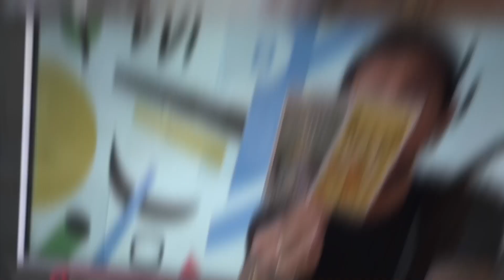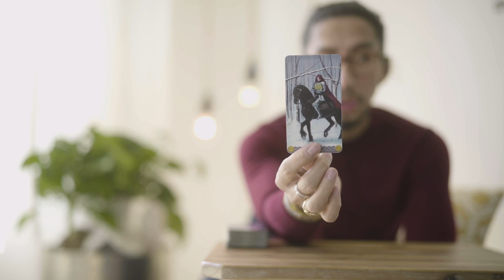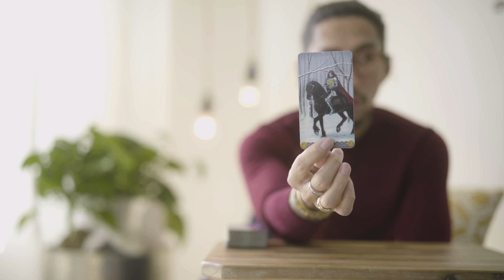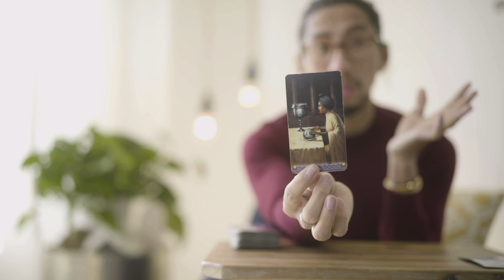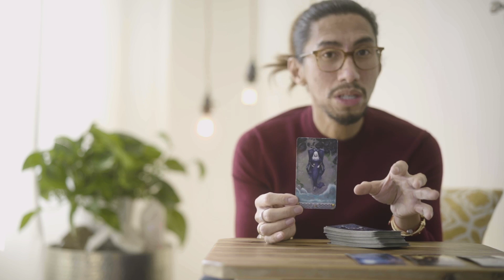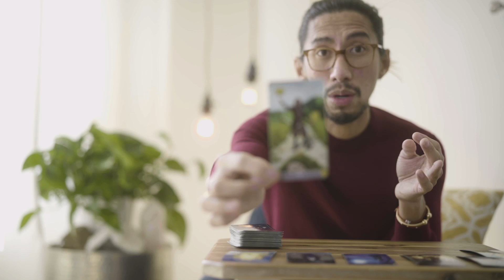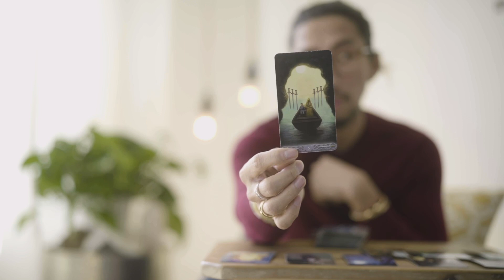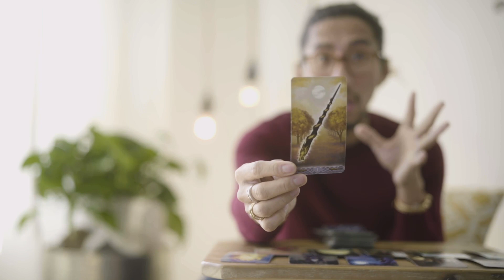LIBRA - “I WANT WHAT IS BEST FOR BOTH OF US” WEEKLY MAY 22-31